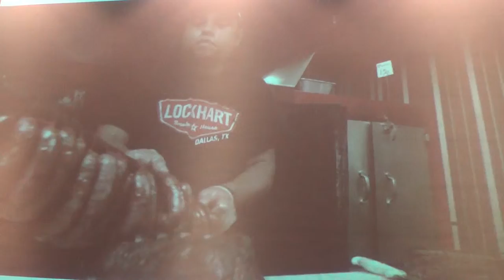Halloween Party Hotel Hilton Frankfurt Airport Schulung über USA